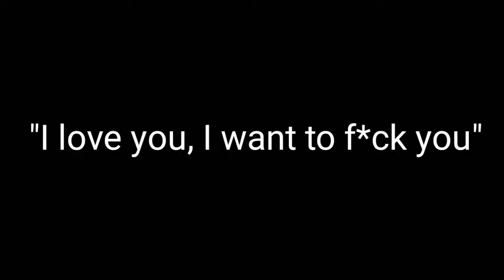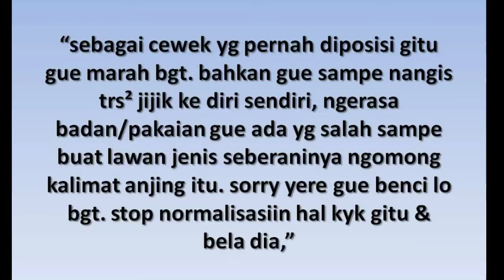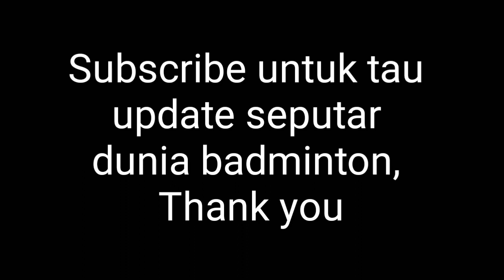Yeremia Melontarkan Kata-Kata Tidak Pantas, Para BL Indonesia Angkat Bicara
Para badminton lovers di Indonesia sedang digegerkan dengan kabar dari peraih medali perak sea games 2021 dan peraih gelar juara Badminton Asia Championship 2022 di cabang ganda putra, yaitu yeremia rambitan. Partner dari pramudya kusumawardana ini dikabarkan mengeluarkan kata kata tidak pantas yg mengarah pada pelecehan seksual kepada volunteer sea games 2021 di Vietnam.
Hal tidak terpuji tsb terjadi saat Yere, panggilan akrab yeremia sedang melakukan live streaming di akun tiktok pribadinya ketika berpisah dengan para volunteer yg sudah membantu selama mereka ada di Vietnam dalam rangka sea games 2021. Berikut penggalan kata2 nya:
“I love you, I want f**k you,” kata Yeremia sambil tertawa.

Lantas ucapan tersebut membuat geram para netizen khususnya badminton lovers/bl Indonesia. Para bl meminta agar pbsi turun tangan secara langsung untuk member tindakan tegas pada yeremia karena walaupun hanya kata2 dan dianggap bercanda, tapi hal tersebut merupakan salah satu bentuk pelecehan seksual dan kemungkinan besar akan melukai hati korban. Selain itu, yeremia adalah atlet indoneisa, yg secara tidak langsung nama Indonesia akan terbawa bawa dalam hal tsb.
Netizen pun meminta yeremia untuk meminta maaf secara terbuka atas perbuatan tak terpuji tsb.

sampai saat ini belum ada tanggapan baik dari yeremia ataupun pbsi.
Bagaimana menurut pendapat kalian?